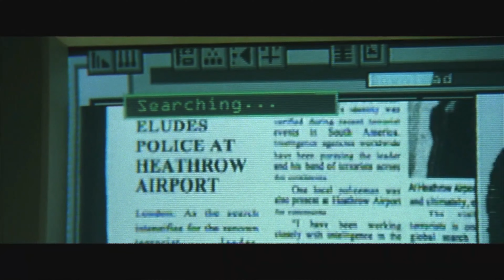Фильмы, которые изменят твоё отношение к жизни и перевернут мысли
В этом видео мы поговорим о фильмах, которые изменят вашу жизнь и перевернут мышление. Фильмы из этой подборки являются одними из лучших фильмов по мнению критиков и зрителей, а так же эта подборка фильмов проверена временем и лично мной. Фильмы о психологии всегда интересно смотреть и если вы не знаете, что посмотреть в выходные, то этот список фильмов точно для вас!
Таймкоды:
01:15 - Американская история ИКС
03:00 - Матрица
05:20 - Бойцовский клуб